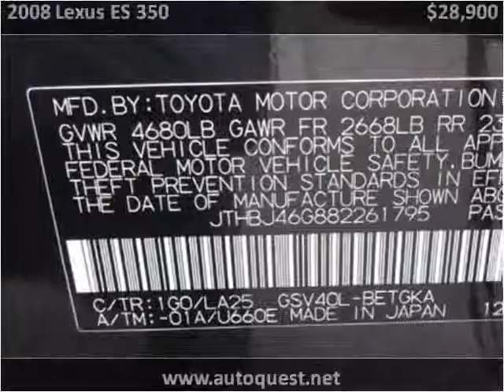2008 Lexus ES 350 Used Cars Seattle WA